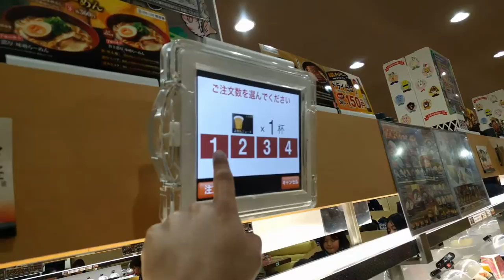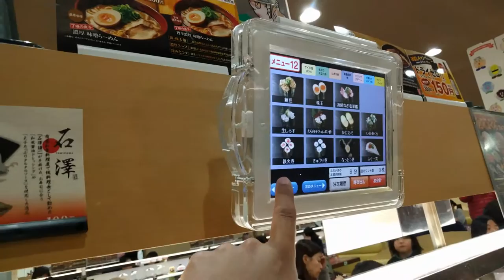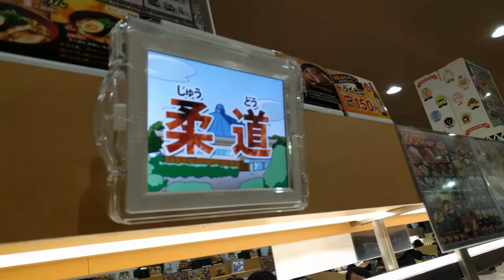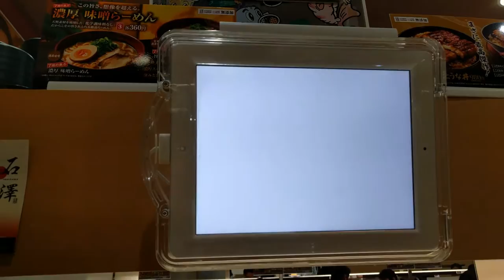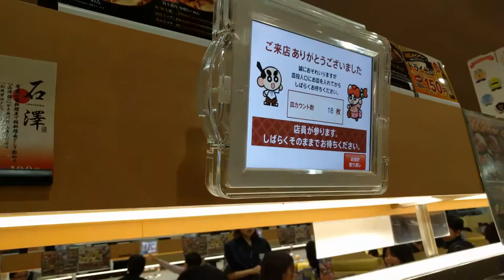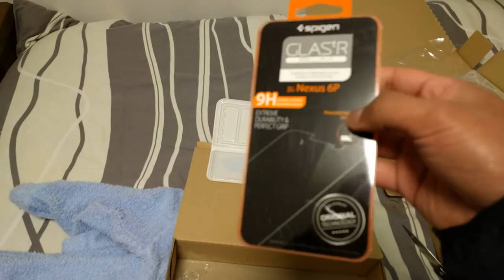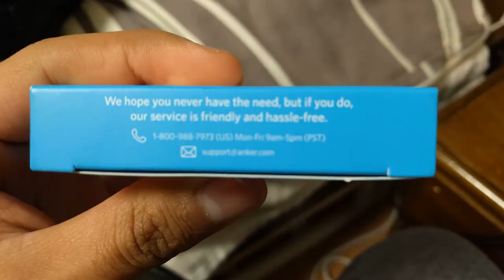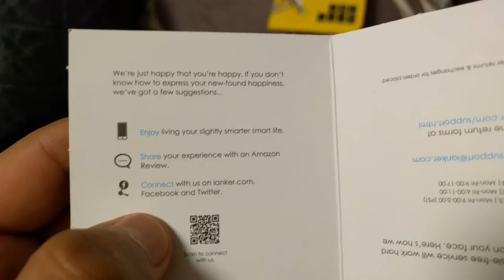Sushi Móvil (Probando, probando...) - ¡Un Ecuatoriano en Japón!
¡Mi 1º video en 4K! Espero que la calidad sea aceptable XD

¿Qué preferirías? ¿4K a 30FPS o 1080 a 60FPS?

Parece que el Nexus 6P soporta ambos, aunque no sé por qué no puedo grabar a 1080p 60FPS...

Te lo dejo a tu opinión ^^

Comenta y comparte. Pásate por mis otros videos a ver qué onda :D